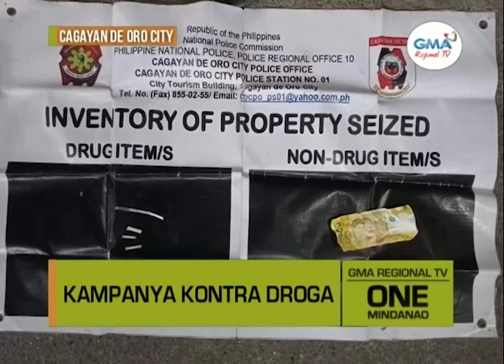One Mindanao: 17-anyos nga estudyante sa Cagayan De Oro City, sikop sa buy-bust operation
17-anyos nga estudyante sa Cagayan De Oro City, sikop sa buy-bust operation.